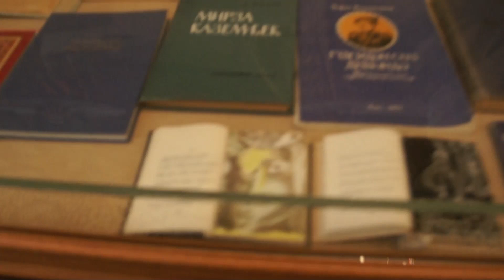About heritage of 19th century Azerbaijani poet and chirographer Mirza Shafi Vazeh in English